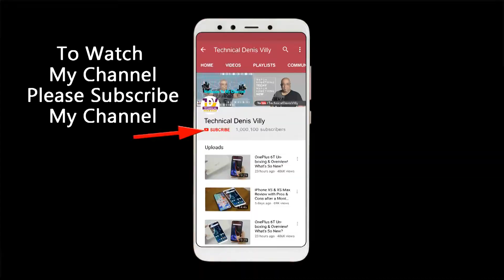Prestige Magic Dry Iron || Technical Denis Villy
Greetings!!!

Hi Friends, Hindi Language Video. Translated With SubTitles

Unboxing - Prestige (Magic) Dry Iron - 1000 Watts PDI-02 - 2 Years warranty.

If You Want To Buy Prestige (Magic) Dry Iron - PDI-02 - 2 Years warranty.

1 Xiaomi Mi A2.

2 Xiaomi Redmi Note 5 Pro.

3 Huawei P20 Lite.

4 Honor Play.

5 Samsung Galaxy A6 Plus

6 Realme 2 Pro.

7 Asus Zenfone Max Pro M1.

8 Nokia 6+

Nikon D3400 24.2 MP Digital SLR Camera

Sony Alpha A6000Y 24.3MP Digital SLR Camera

Hope You Will Like My Video & Enjoy It.

I Will Always Bring Something New In My Video. Thank Watching My Video.

About : Technical Denis Villy Is A Youtube Channel, Where You Will Find Technology Related Videos.

Please Encourage Me.